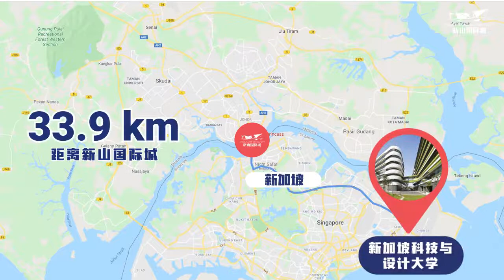富力公主湾 R&F Princess Cove 新山国际城 Johor Bahru Global City教育资源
现已建成650米业主私家连桥直通关口，楼下步行即可通关抵达新加坡
英联邦教育体制，国际学区房，1/4留学成本跳板欧美名校：马来西亚沿袭英联邦教育体系，中英双语环境，毕业可获英、美、澳学府学位证书。且有机会参加国内华侨生联考，录取分数低、竞争压力小、录取率高